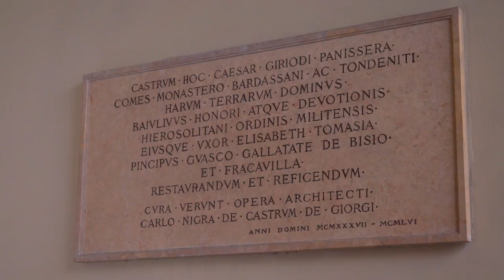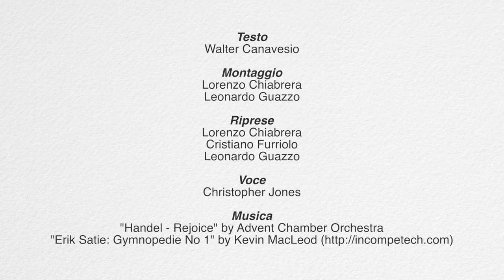Videoguide - Bardassano: art and history (english version)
Il castello di origini medioevali, restaurato nella prima metà del ‘900 dall’architetto Carlo Nigra,  domina il tranquillo borgo posto sulla sommità della collina torinese.